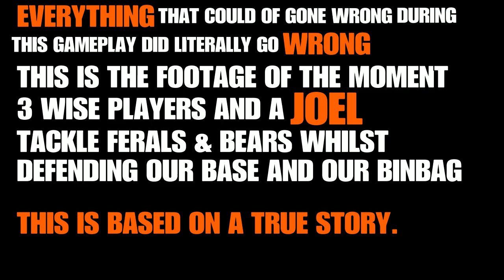7days to die- rescue operation goes wrong🙌🏼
For those who don't  play 7 days to die, it's a little bit like day z and ark mixed together.

We set out to rescue Joel who was stranded on a roof with zombies all around. But what happens next was unexpected 😂

Everything in this video is based on a true story.
Better get eating those bloodbags Joel. 👏🏼